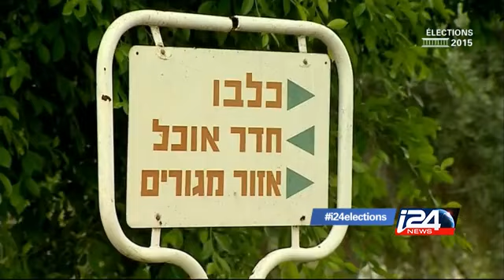Midi Ensemble: Spécial Eléctions 2015 | Part 4 - 17/03/2015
Midi Ensemble: Special Elections 2015 | Part 4 - 17/03/2015.